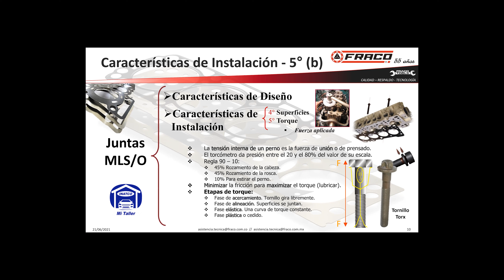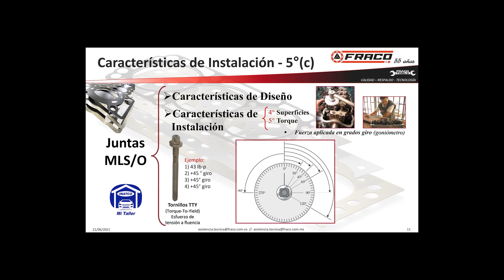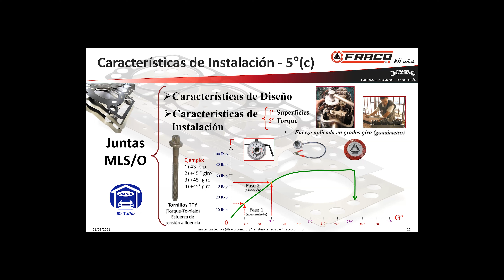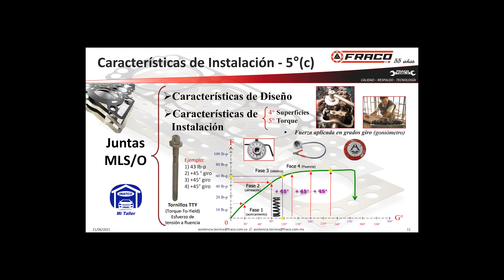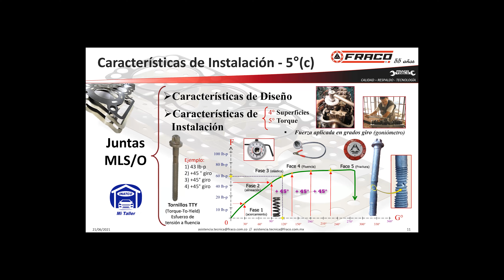PORQUE USAR EL GONIOMETRO AL TORQUEAR UN MOTOR(FRACO)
EN ESTE VIDEO APRENDA LA DIFERENCIA ENTRE TORQUEAR SIN GONIOMETRO Y LA UTILIDAD DE ESTA HERRAMIENTA.
EXPLICACION FACIL EN CONVENIO CON FRACO.
Conozca nuestra empresa INATCO (INGENIERIA AUTOMOTRIZ HI-TECH)